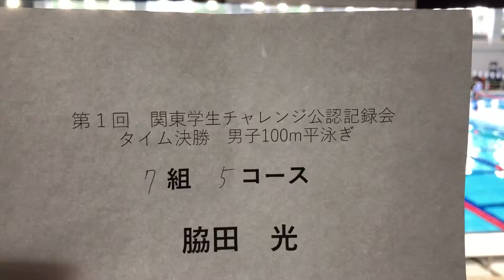チャレンジ公認 100m Br 脇田